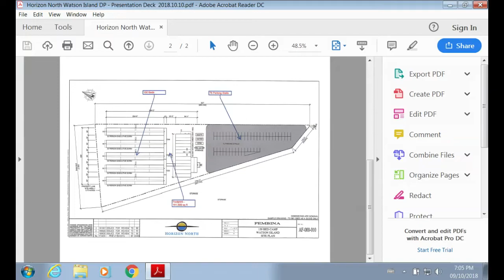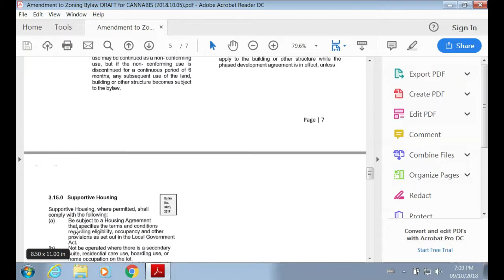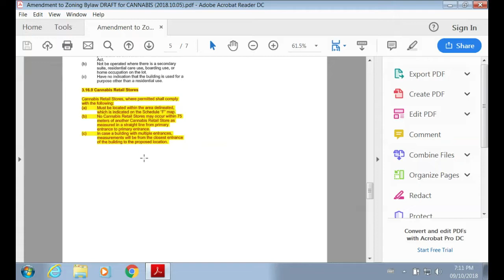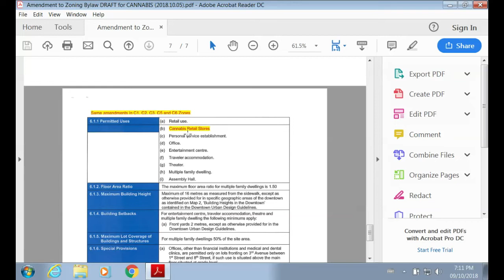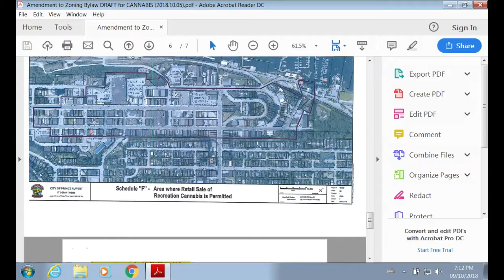Council Meeting - October 9, 2018